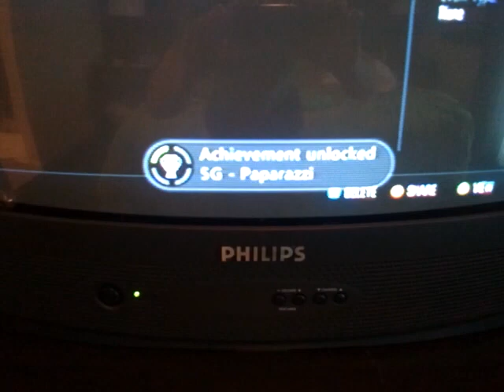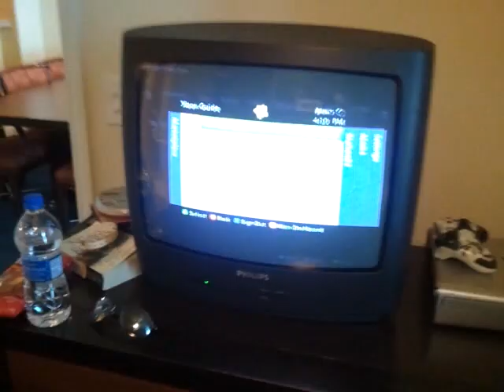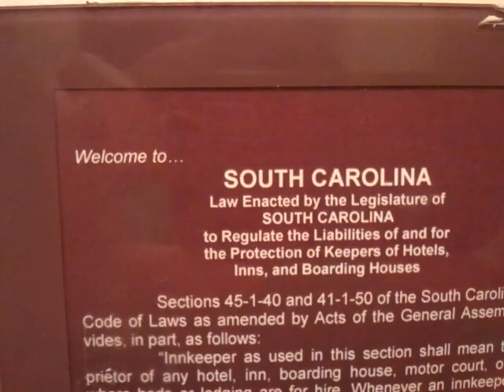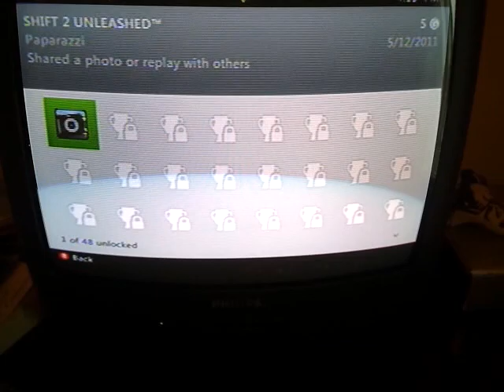Where in America is Stallion83? South Carolina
Myrtle Beach, South Carolina

Xbox LIVE Gamer Stallion83, the Guinness World Record holder for highest Gamerscore, attempts to unlock a single xbox 360 achievement in every single state in the USA.